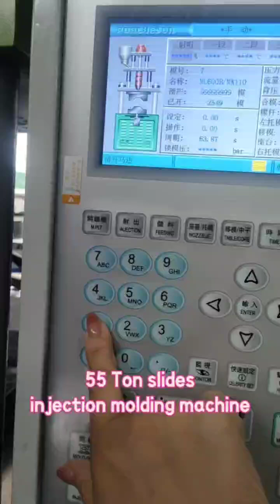Injection moulding machine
55 ton slides injection molding machine
plastic making machine
Medical supplies manufacturing equipment
Medical supplies manufacturing machine
dongguan tiancheng machinery